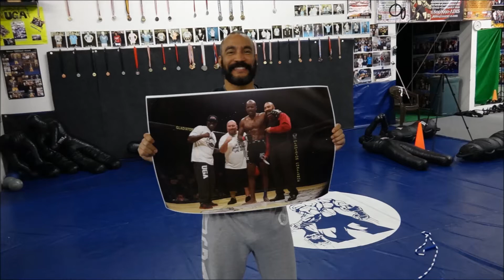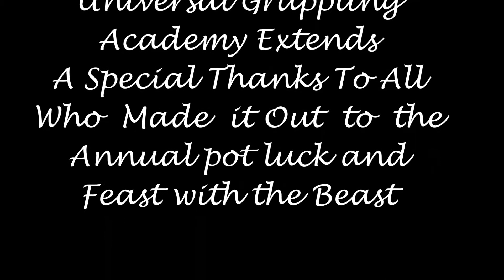Universal Grappling Academy's 2015 Thanksgiving potluck and Feast with the Beast